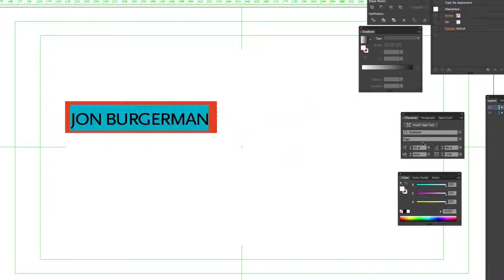"The Making of" - "Playgrounds International And Digital Arts Festival" - Title Sequence #2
Client: PLAYGROUNDS FESTIVAL
Director: ODDONE DIRECTORS DUO

OddOne directing duo Kerry Murphy and Peter van de Riet in the Netherlands: "[We had a] full blank check. Complete freedom to do whatever our hearts desired. The hardest part was to decide what to do with our complete creative freedom. "Once we had drawn out the storyboard then we had to figure out how we were going to manage all the shots with such a small team. In the end half of the shots were eliminated. "Our initial ambition was to deliver all shots looking like the Dutch Golden Age paintings. The small team of artists we had all worked with different software and had different levels of expertise. We realised we would have different looking shots in the end and therefore needed a solution to bring them all together. The solution was to implement 2D graphical animations to transition and interact between the 3D/live-action shots." Schedule: "We worked on the video until the very last minute before delivery for the opening night of the festival. The festival director Leon van Rooij had approached us about 11 months before deadline giving us the opportunity to produce the title sequence. It wasn't until about three months before deadline that we actively started pre-producing. In September (two months before deadline) we went into full-time production. On the side we also had to work on other client projects." For OddOne Directors/producers: OddOne Directors Duo Creative development: Gabriele Mariotti, Kerry Murphy, Peter van de Riet Music & sound design: OddOne Audio, Berlin 3D artists & compositors: Johannes Matsson, Michiel Krop, Tim van der Wiel, Gabriele Mariotti, Alan Zirpoli, Kerry Murphy Pre-visualisation: Raphaël Bartels, Gabriele Mariotti, Peter van de Riet 2D animation: Rob Wienk, Kerry Murphy Graphic design: Peter van de Riet Interns: Floris Kruger, Nick van Steen, Joyce van Soelen Special thanks to Leon van Rooij, Maarten Gulickx, BKKC, Circus Family, Will Judge Toolkit Canon 6D, Dynamic Perception Stage One Time-lapse Rig, TB3 Pan/Tilt head, Cinema 4D, LightWave, 3ds Max, After Effects, Premiere, Illustrator, Photoshop, Logic